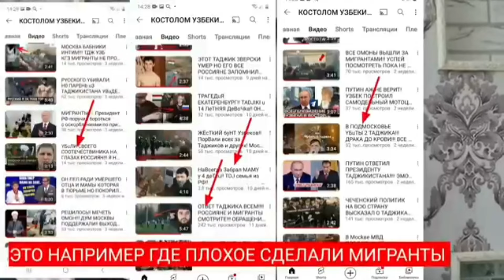ШOK!! ТАДЖИК ЗАДЕРЖАЛ ПРЕСТУПНИКА!!! ПОЛИЦИЯ РФ НАГРАДИЛА НА ВСЮ СТРАНУ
ВОТ НАШ ТЕЛЕГРАМ КАНАЛ